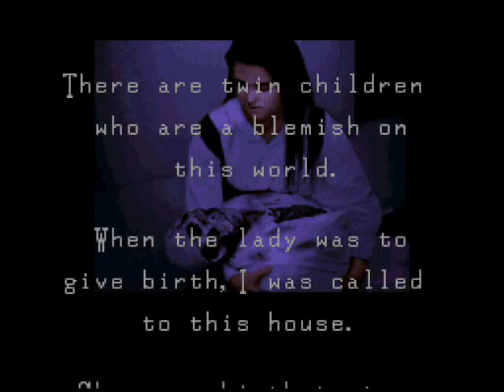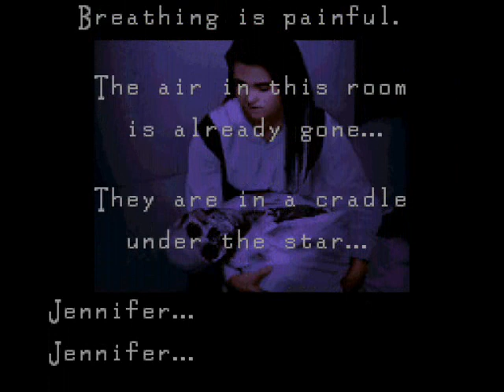Clock Tower Playthrough 03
Here we learn that Jennifer's father was in fact called upon this house, and died here, hence why Jennifer became an orphan. I end up a tad lost trying to remember that room I remembered in the second video, so in my wandering you get to see the whole mansion almost in this run. And no Scissorman either in this video.